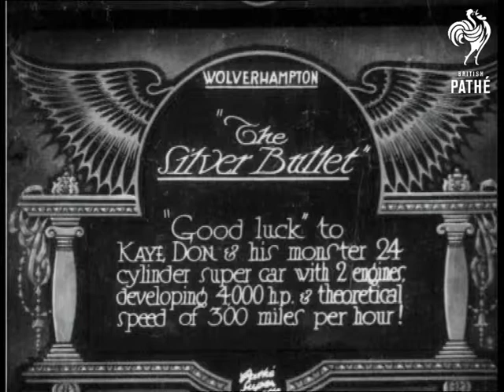The Silver Bullet (1930)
Item title reads - The Silver Bullet. "Good luck"  to Kaye Don and his monster 24 cylinder super car with 2 engines developing 4,000 horse power and theoretical speed of 300 miles per hour.  Wolverhampton, West Midlands.

M/S of the Silver Bullet, which is long and thin. Various shots from all different angles.  M/S of Kaye Don and another man stood next to it, M/S as men shake his hand.  M/S of Kaye perched on the side.  M/S of him sat in the car, C/U of his face.  M/S as it is towed along by another car.
 FILM ID:818.12